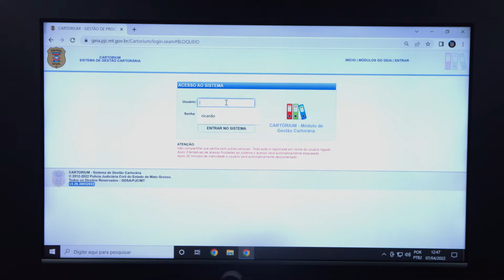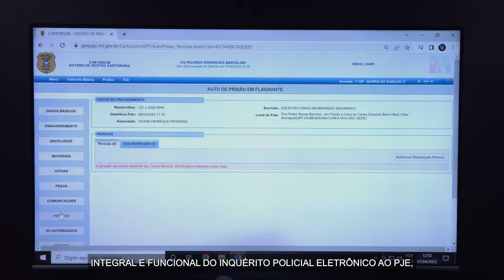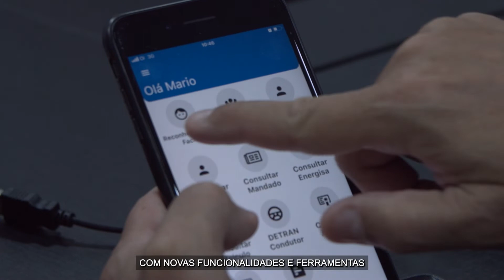Integração entre Inquérito Policial Eletrônico e PJe garante economia de tempo e gastos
⚖️ A integração entre o Inquérito Policial Eletrônico e o sistema de Processo Judicial Eletrônico – PJe já é uma realidade e agora os trâmites acontecem de forma 100% digital. O pareamento entre os dois sistema garantirá mais agilidade na tramitação, segurança das informações e das provas, além de contribuir com a economia de recursos públicos do Estado, já que não é mais necessária a utilização de papel.